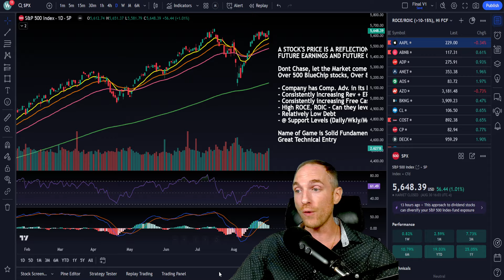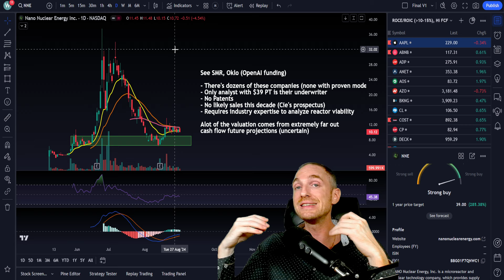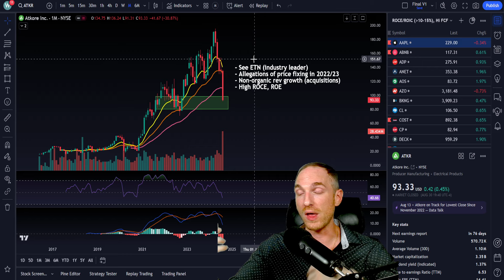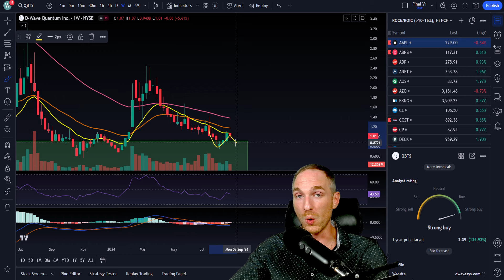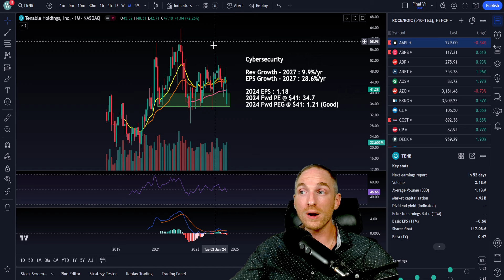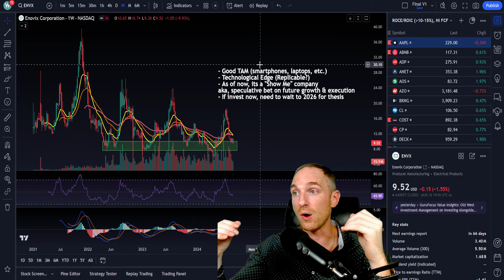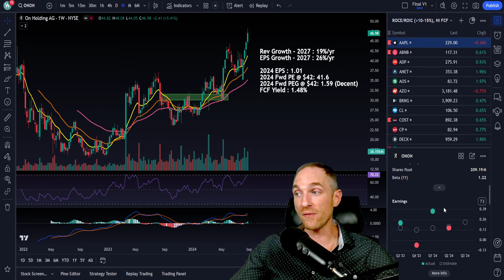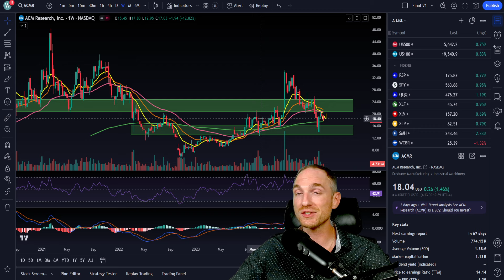Stocks To BUY Now? Subscriber Requests - Ep. 6 (Aug 15 - Aug 31, 2024)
In today's video we dive into brief fundamental and technical analysis of different stocks requested by subscribers of the channel, to derive potential trade ideas. We also look into a few of my own trade & investment ideas. Let's talk!

0:00 - What I look For in Companies
6:05 - Nano Nuclear Energy (NNE)
12:28  - Skechers (SKX)
17:15  - Atkore (ATKR)
22:55 - D-Wave Quantum (QBTS)
27:08 - IonQ (IONQ)
29:25 - Tenable Holdings (TENB)
34:35 - ON Semiconductor (ON)
36:10 - Sofi (SOFI)
37:15 - Paypal (PYPL)
38:20 - Okta (OKTA)
41:30 - Elastic (ESTC)
43:10 - Enovix (ENVX)
49:07 - ONON Holdings (ONON)
54:25 - ACM Research (ACMR)

(Sofi a bit older analysis, but still stands true today).